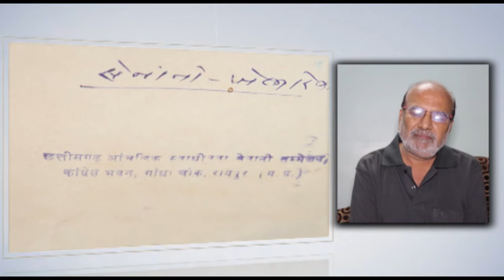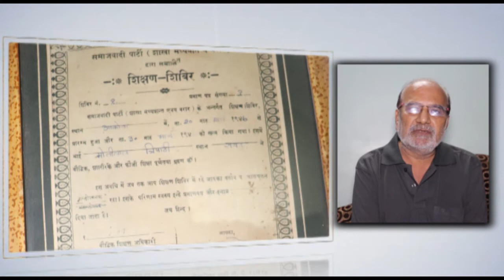स्वतंत्रता सेनानियों की कहानी, डॉ. अखिलेश त्रिपाठी की जुबानी...